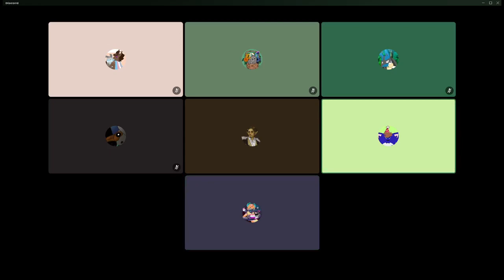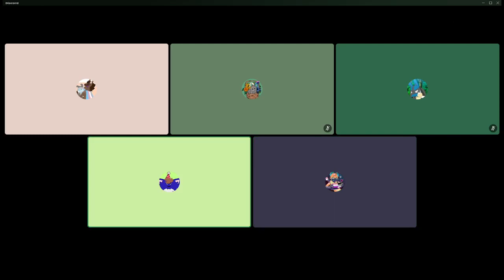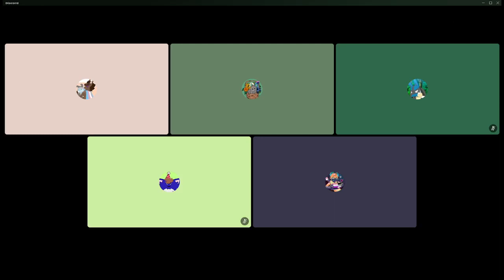When your heart is rear-ended (Full VOD) GrayRaven Series 3 Episode 5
Hey! I just want to thank the amazing folks who joined me on this wonderful, and terrifying journey!

Thumbnail by Terson (that's me)

Malibu - Gilamean - Malibu# 3569
ResonantVerberations (Arve) - Rowan Imirid Pytlde

This was hosted on the WarriorCatsFandub Server and I moderate there!

Thank you for taking the time to read the description! Peace to the restless, Love to everyone and Joy to you. Thank you!

GrayRaven as a whole is my personal take on a TTRPG similar to Dungeons and Dragons or Call of Cthulhu, any rule I make is not set in stone because I focus more on fun and story than books and glory.